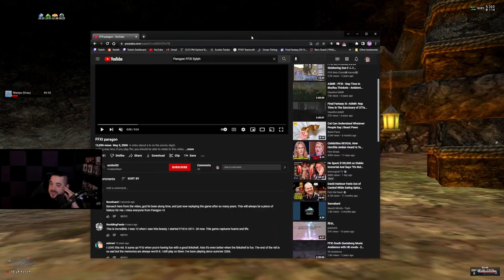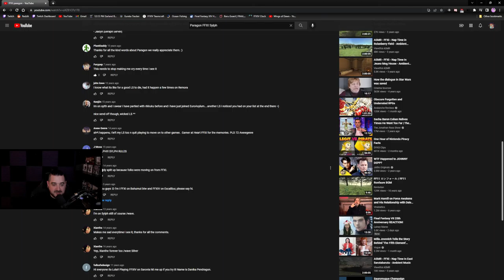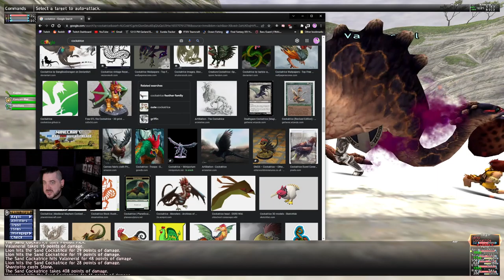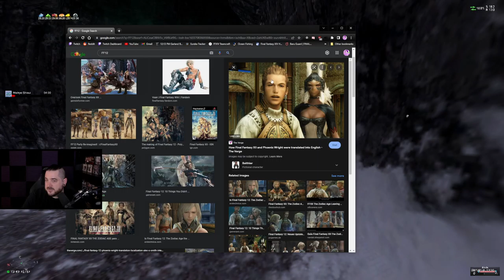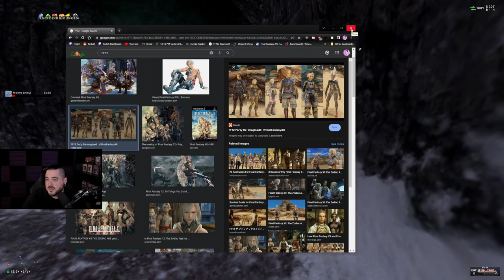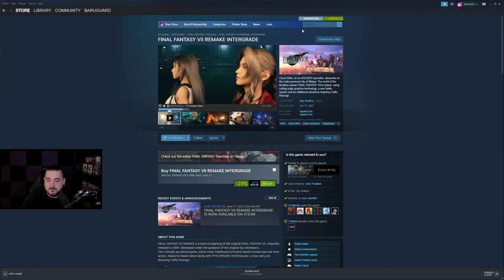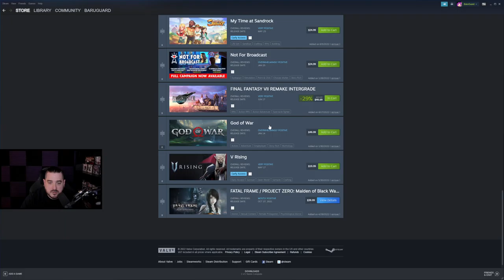| Year of Final Fantasy | FFXI: Episode 83 - | Fall of the Shadowlord! | !marathon |